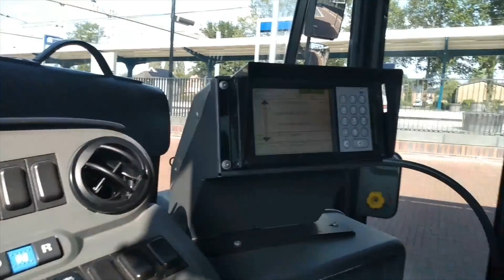Bussen Tijdens De TT races in Assen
Zondag 30 juni waren er TT races in Assen er reden speciale bussen en verschillende veel kijkplezier